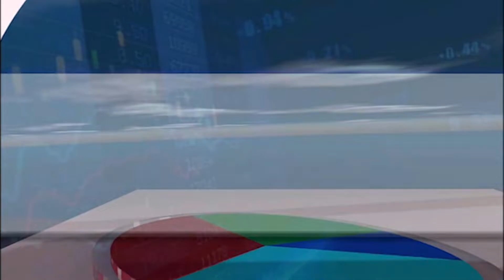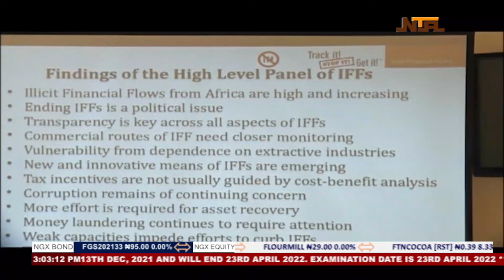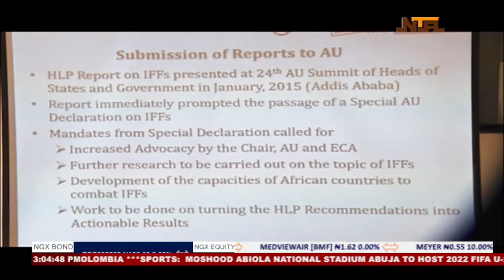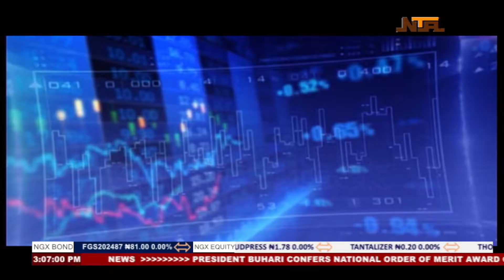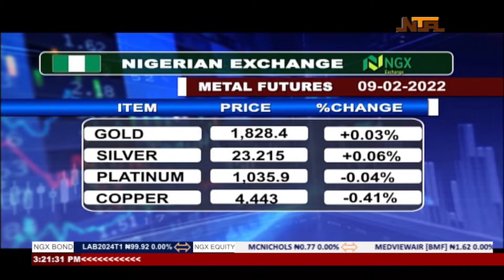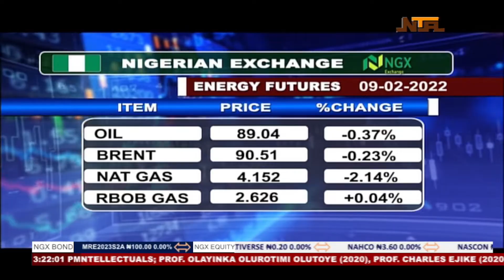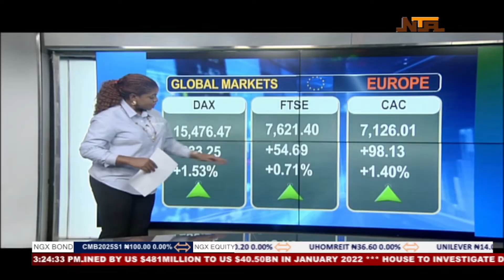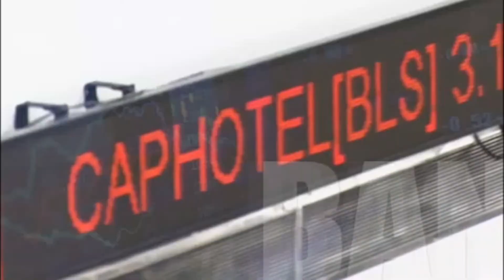Business Express Episode 878 | 9th February 2022 | NTA